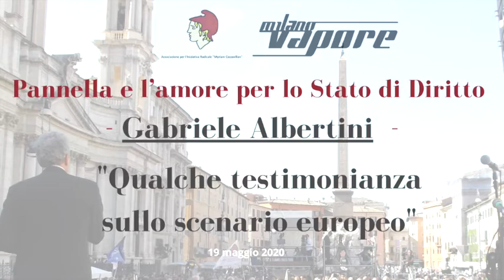Martedì 19 maggio ore 18.30, giorno Pannella e l’amore per lo Stato di Diritto 9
Martedì 19 maggio ore 18.30, giorno Pannella e l’amore per lo Stato di Diritto- 9-Gabriele Albertini: "Qualche testimonianza sullo scenario europeo"